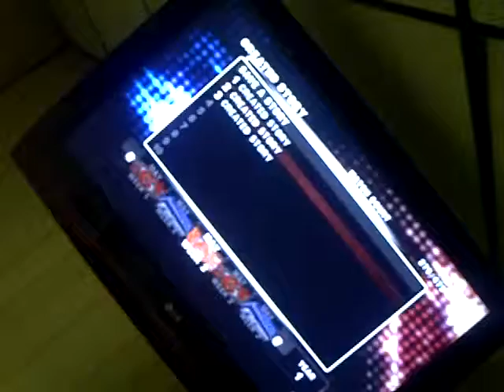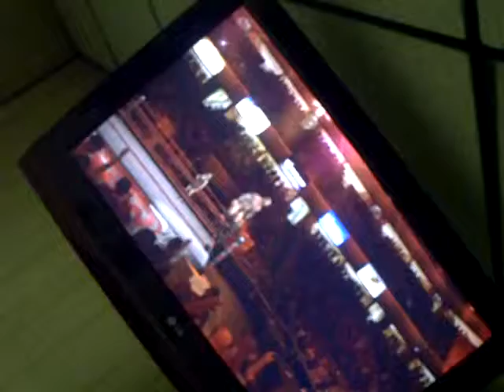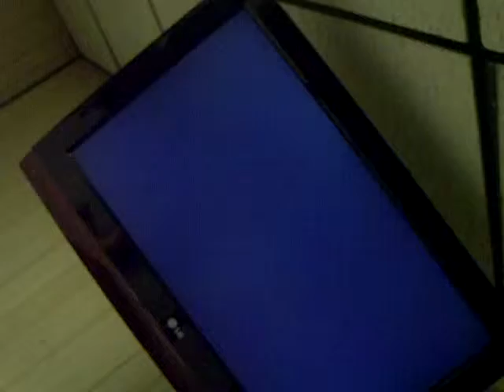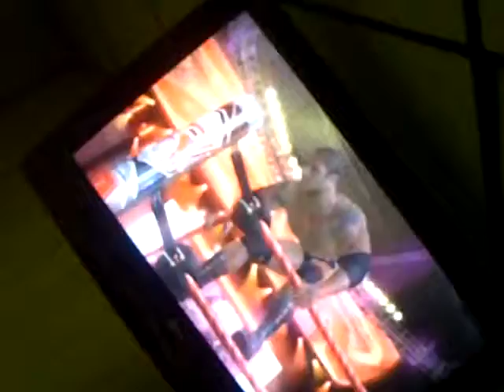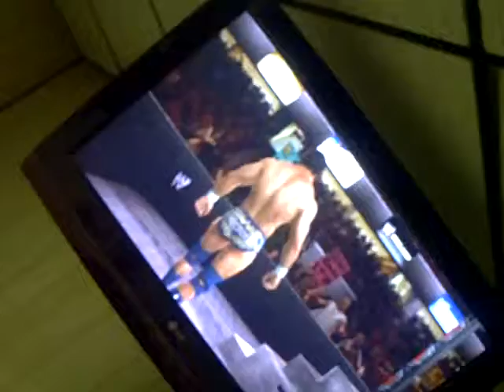Batista,Ted DiBiase & Edge Vs. The Great Khali,Goldust & Randy Orton 1/2